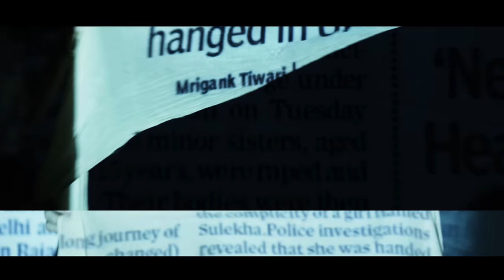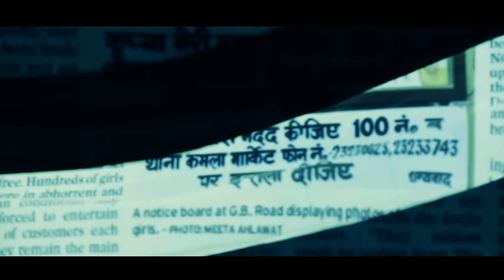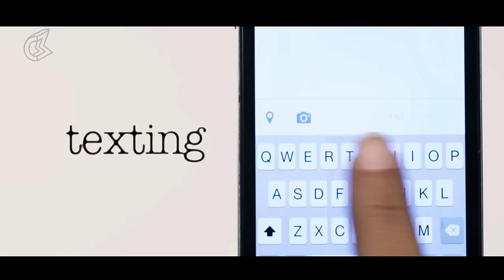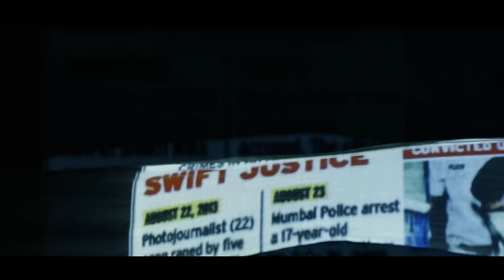Kalki Koechlin: The Printing Machine | Unblushed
Probably one of the most stirring invective against a culture that maybe going morally numb, one newspaper edition at a time.  Kalki Koechlin performs a self written poem titled 'The Printing Machine':  a rhythmic and scathing satire against daily broadsheets, magazines, social media and textbooks.

This powerful piece with its rising crescendo reveals the hollow and robotic production and consumption of news by a generation blinded by its vulgar hunger for juicy headlines.  With women's empowerment at the core, she alludes to events that shook the nation, and also to those that were equally gruesome but got replaced by beauty advertisements and our apathy.

Unblushed is proud to associate with Kalki, who has always been a sharp and insightful writer, as we visualise her poetry.

Written and Perfomed by: Kalki Koechlin
Produced by: Culture Machine
Director: Akanksha Seda
DOP: Vinod Chhabra
Styled by: Rashi Verma
Editor: Amar Nirmal
DI/VFX: Amit Vfx DI
Music Composer: Ankur Shrivastava
Creative Team: Joyna M Sequeira, Apurva Gabhe, Anissa Alia Malhotra, Disha Anand, Mehul Vadodaria